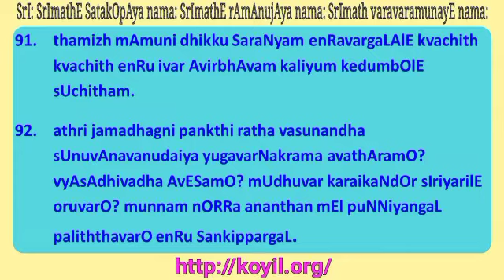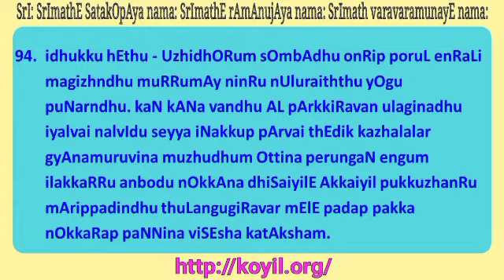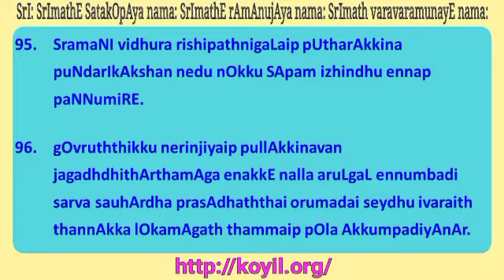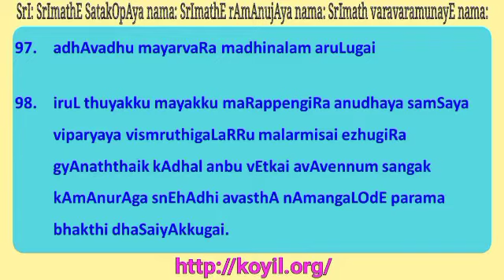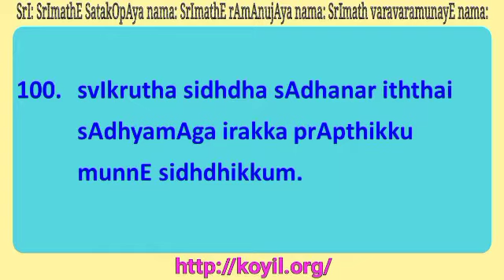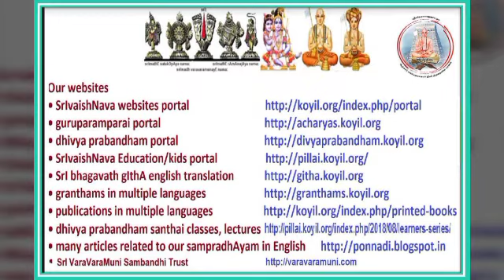AchArya hrudhayam santhai - chUrNikai 91 - 100 - step 3